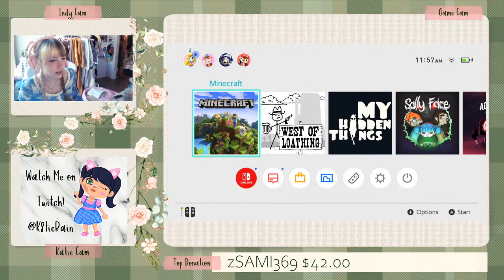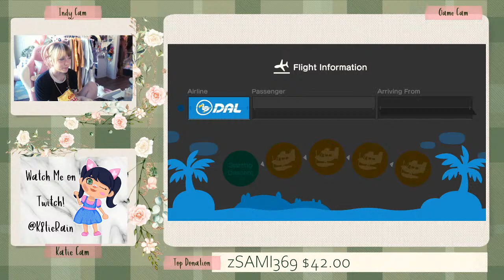Playing Minecraft With Katie! | Indigo White